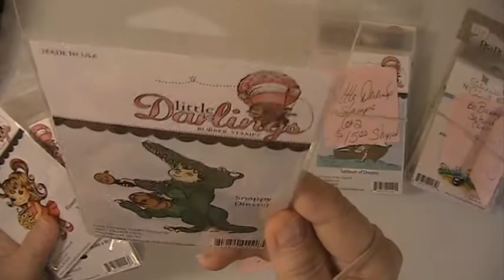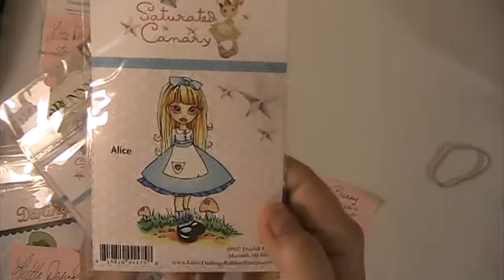Stamped Destash Lots $15.00 Shipped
Lot 1   SOLD
Lot 2   SOLD
Lot 3

Thank you to everyone for watching and commenting.  Hugs & Blessings Lisa